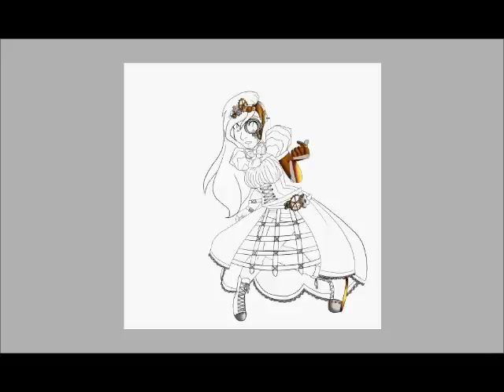Steampunk Speedpaint - Part 2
Here's part 2! I didn't record coloring the flats because it was tedious and boring and no one want to watch that...